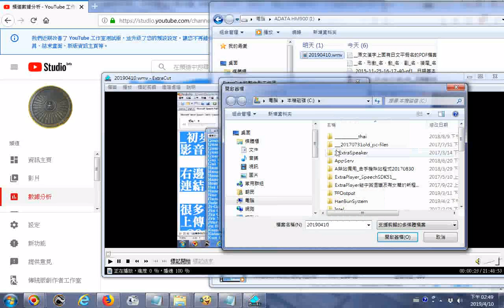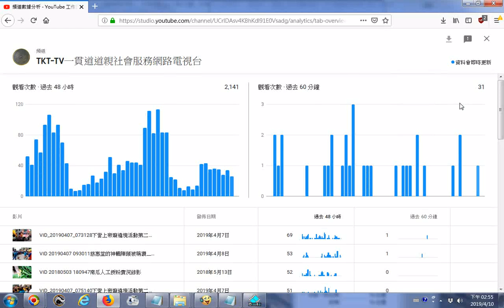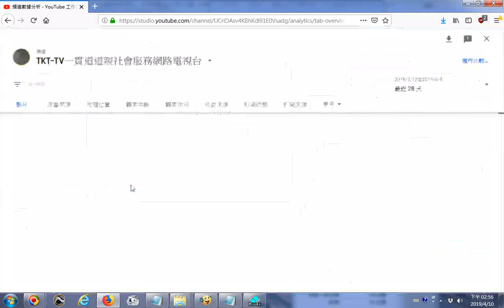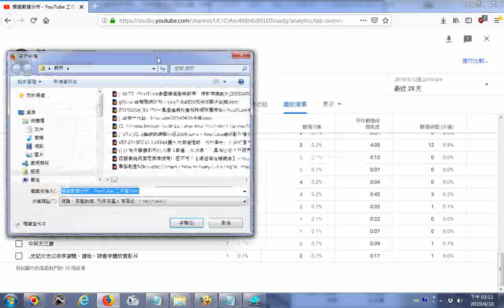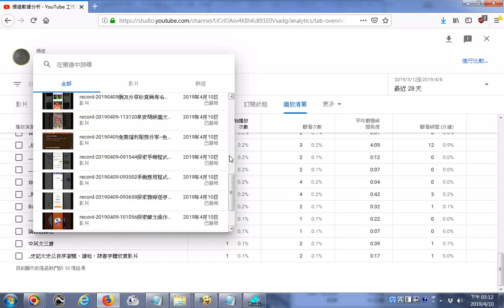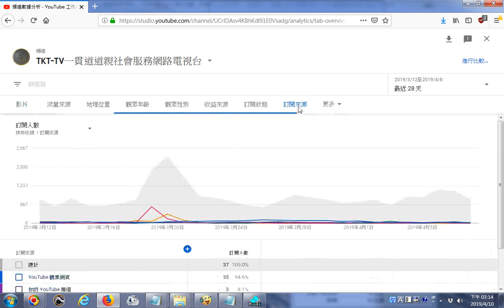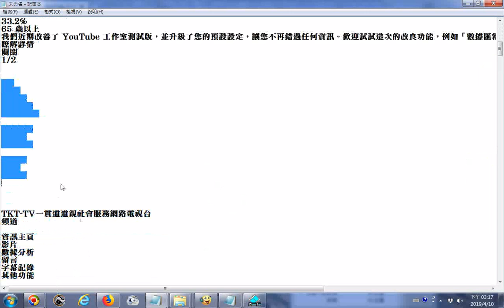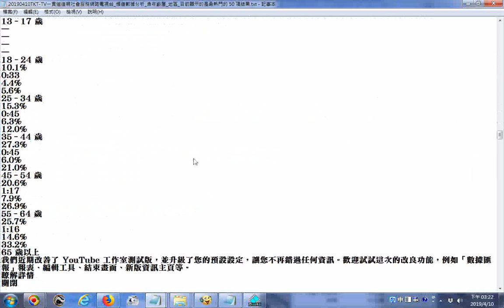20190410TKT TV一貫道道親社會服務網路電視台 頻道數據分析 含年齡層 地區 目前顯示的是最熱門的 50 項結果